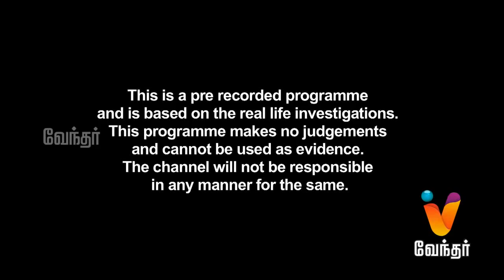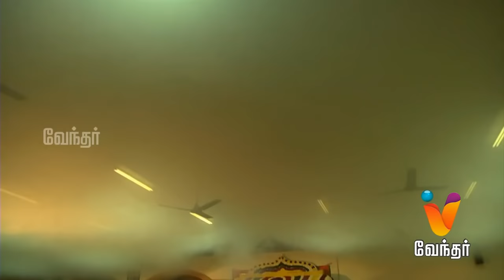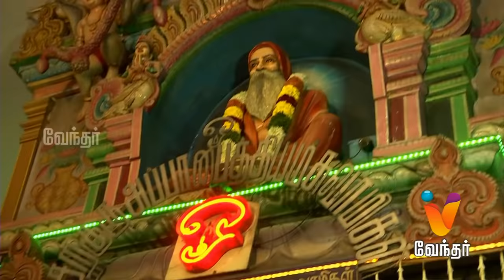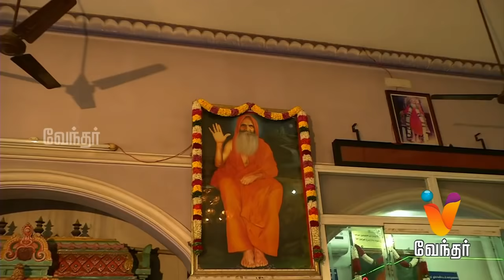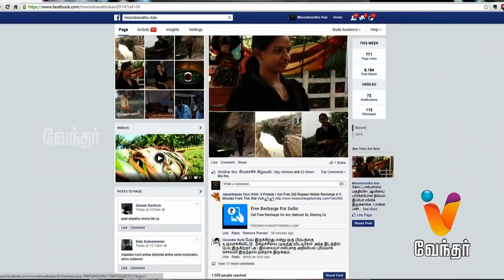Moondravathu Kan - Pondicherry CM Rangasamy Interview about Sithar - [Epi - 118]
Moondravathu Kan is a mystery hunting show that brings out several myths about blind faith, ancient history and cultural believes. Today's episode features Pondicherry CM Rangasamy shares about the story of Sithar Appa Paithiyasamy.